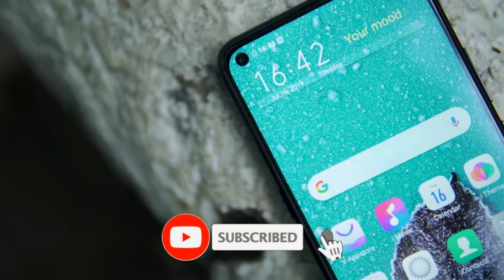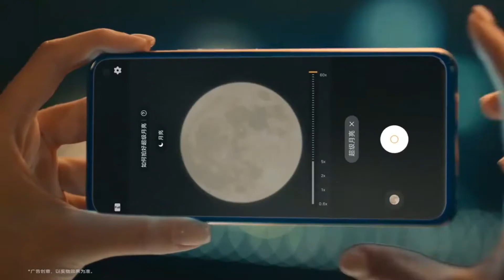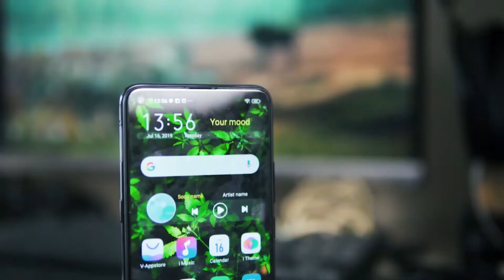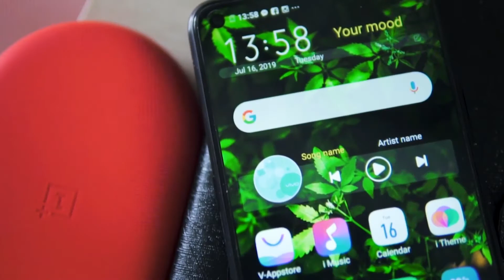Vivo Y50: First Look & Impressions | Vivo Y50 India Launch Date, unboxing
It will be come with snpdragon 665 cheapset and quad rear camera ka setup. so friends if  you waiting for buying a smartphone. So this video is for you. you shoud watch this till end.